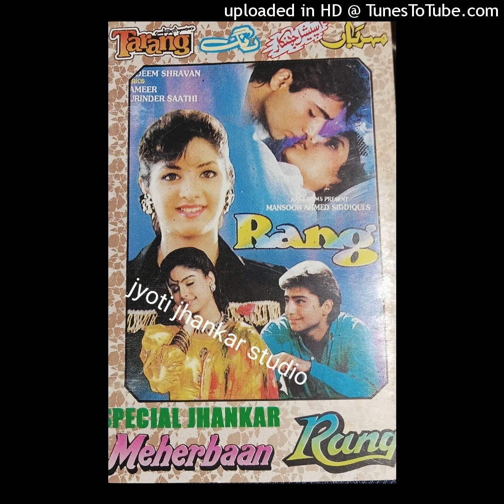KAHIN MUJHE PYAR{tarang jhankar}